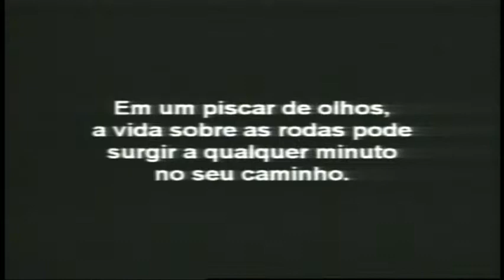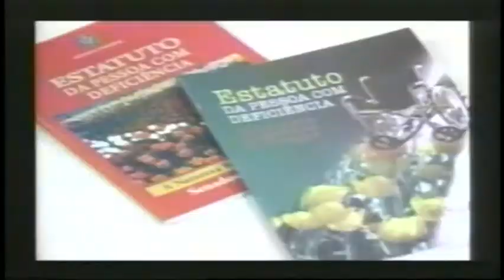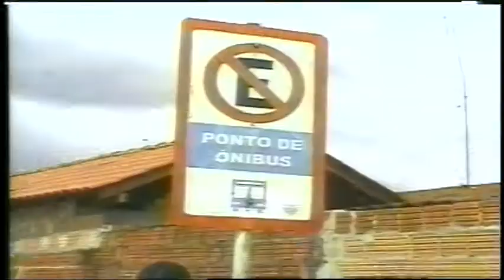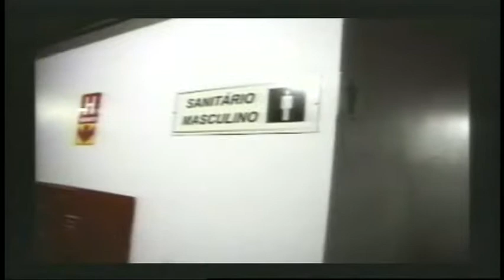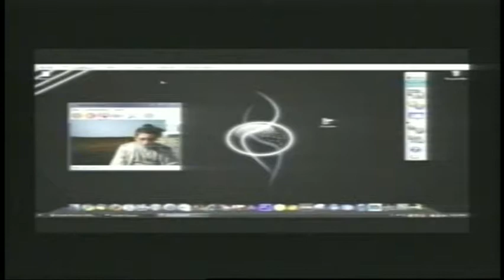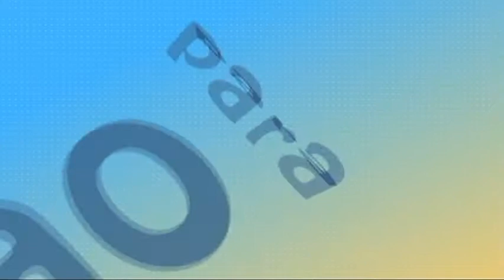Câmera Nova - Acessibilidade - Abril 2011